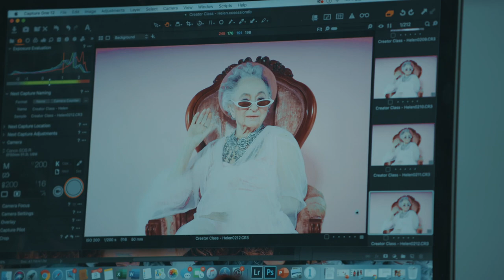Briony Douglas on the strength in being different and bringing who you are to your work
Visual artist and photographer Briony Douglas is known for her vibrant work, combining pop culture with surreal elements that draw viewers in. Since relocating from her hometown of Woodstock, Ontario to Toronto at the age of 16 to pursue becoming a full-time artist, Briony has built a career on bringing who she is to her work. She has brought this perspective to her work with brands like Nike, TIFF and Vogue, and her photographs been published around the world.

We joined Briony on her latest project to discuss bringing the unexpected to your work, how to evolve as an artist, and why being different is awesome.

CREATORS
// FEATURED

Director - Dan LeMoyne ⠀
Producer - Stephanie Hooker
Feature Photographer - Briony Douglas
Wardrobe Stylist - Caitlin Wright
Cinematographer - Matt Levin-Gold
Production Coordinator - Josiah Joseph
Interview Cinematographer - Liam Higgins
1st AC - Maurici de Haro ⠀
Sound Recordist - Nicolas Field
Sound Recordist - Ferdinand Meurer
Feature Model - Helen